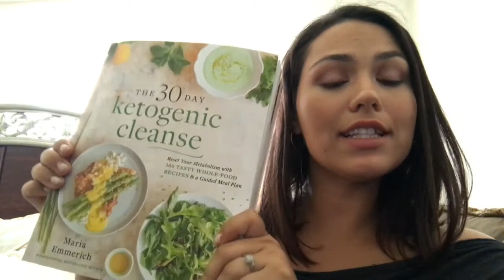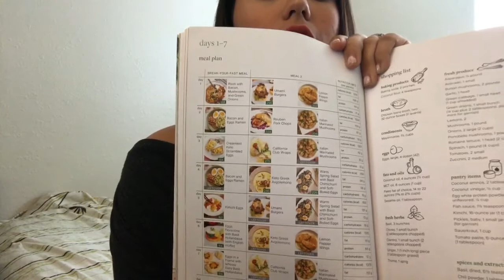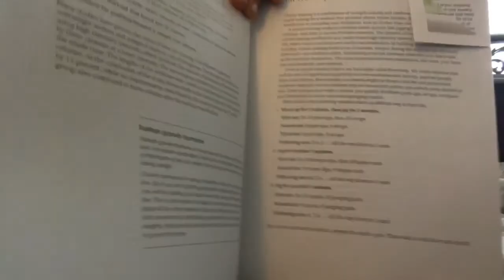Starting the 30 Day Ketogenic Cleanse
Follow me on this journey to a better lifestyle and healthier body inside and out !!! 😘made with VideoShow